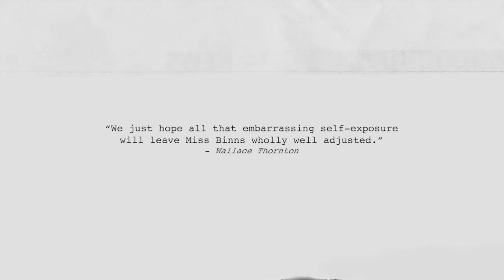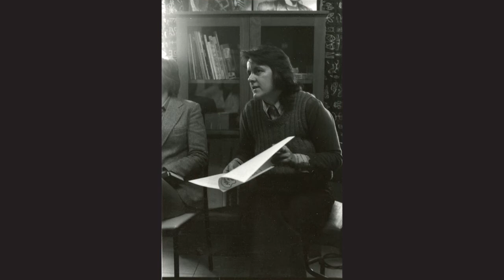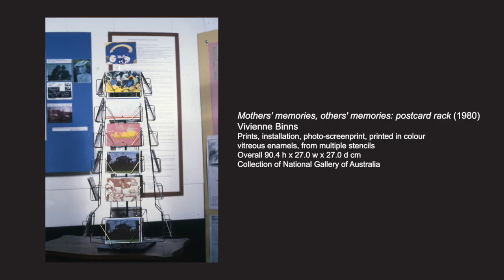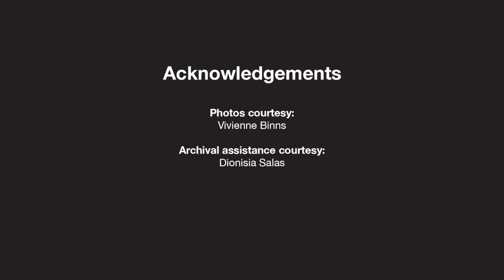Vivienne Binns OAM short digital story: James C Sourris AM Collection of Artist Interviews 2019 202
5 minute digital story with Australian artist Vivienne Binns OAM, interviewer Helen Hughes.

Part of James C Sourris AM Collection of Artist Interviews 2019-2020.